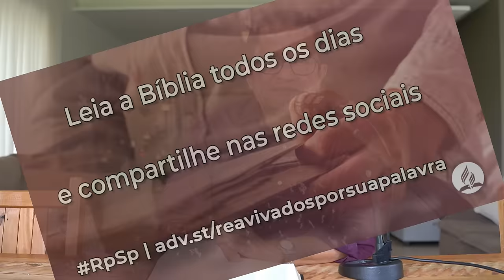Isaías 35 - Reavivados por sua Palavra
Mantenhamos firme a nossa confiança na vitória final de Deus e do seu povo.